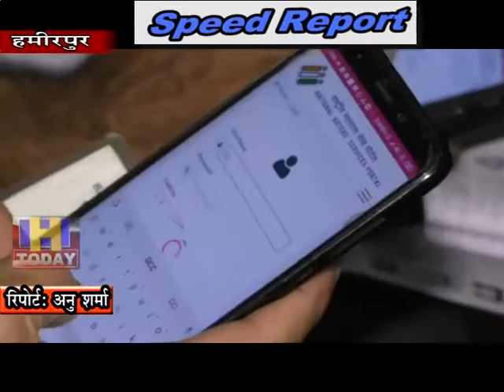9 sep spee 2